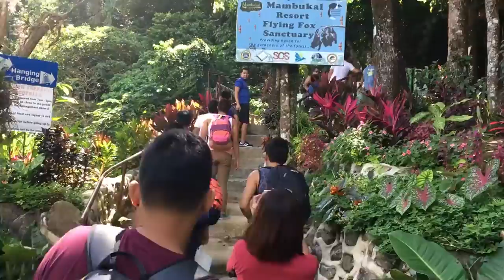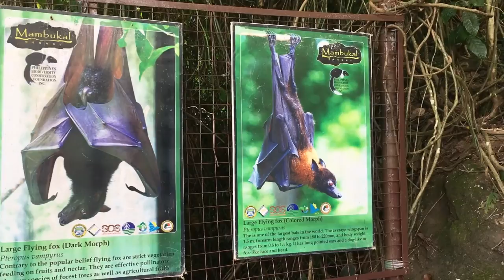Experience Mambukal Mountain Resort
Pascual Group of Companies
Murcia, Negros Occidental
November 2016